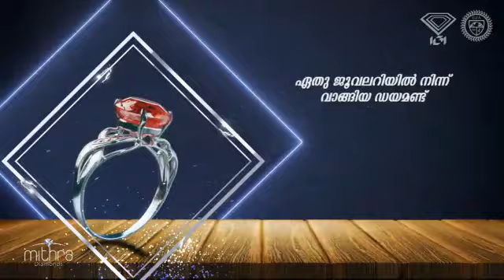മുട്ട് കുത്തി കഞ്ചാവ് മാഫിയ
കയ്യൂക്ക് കാട്ടാന്‍ കഞ്ചാവ് കടത്തുകാര്‍ക്ക് എസ്‌കോര്‍ട്ട്
സംഘത്തെ സിനിമാ സ്‌റ്റൈലില്‍ തുരത്തി നിലമ്പൂര്‍ എക്‌സൈസ്
കാസര്‍കോട്ട് നിന്ന് എറണാകുളത്തേക്ക് ബൈക്കിലും കഞ്ചാവ് കടത്ത്
ഒരാള്‍ മരിച്ചു